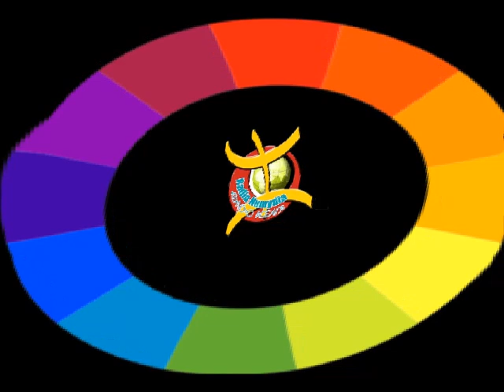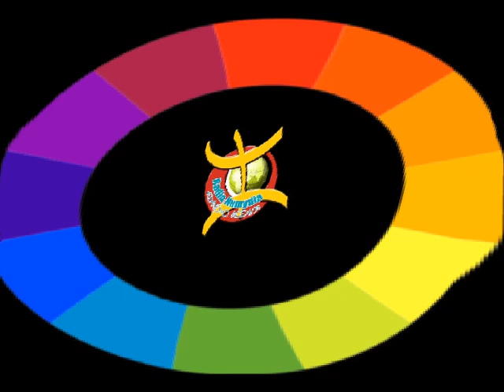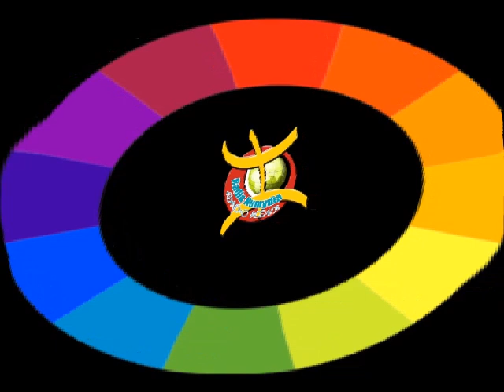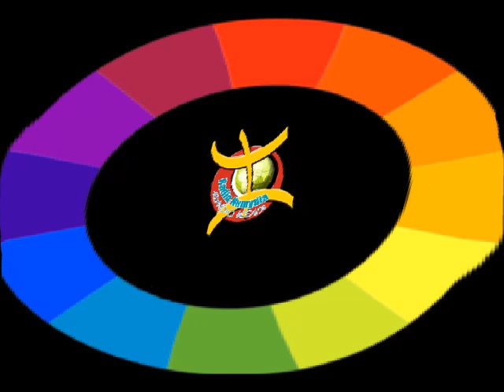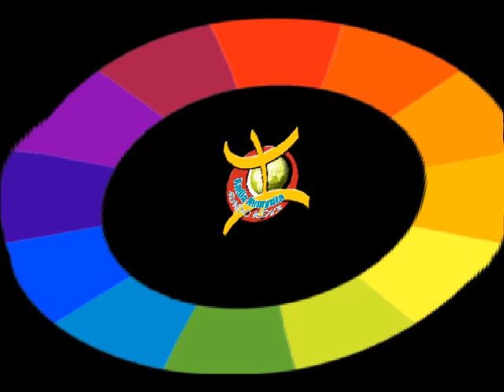Les couleurs et votre personnalité